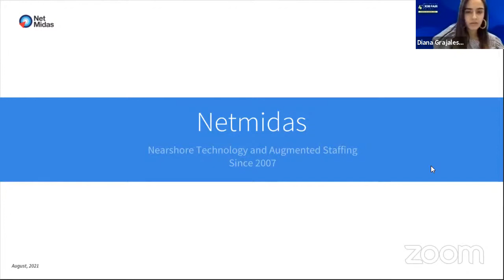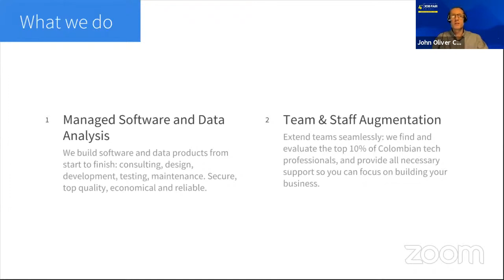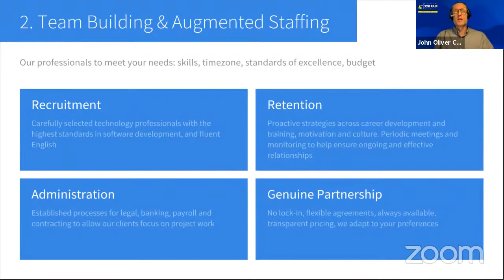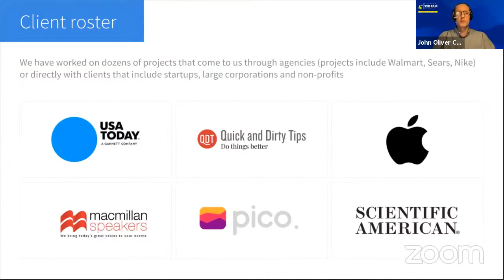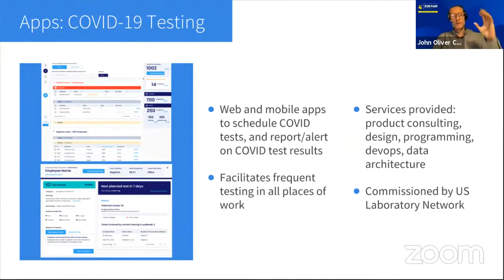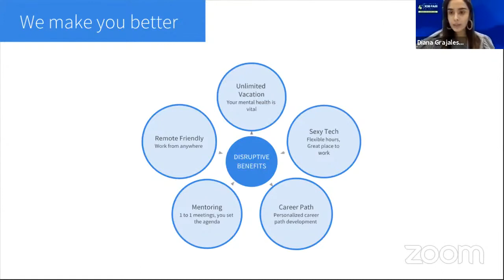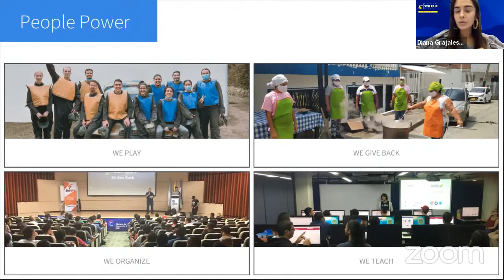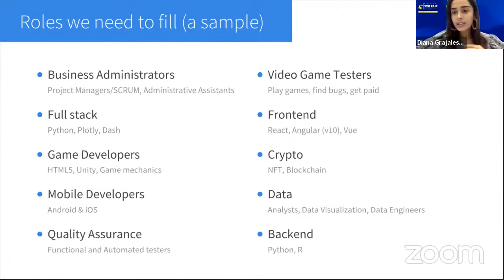Netmidas - 4th Bilingual Job Fair